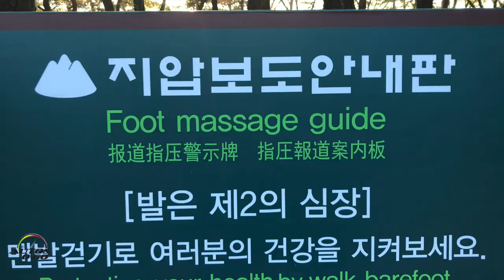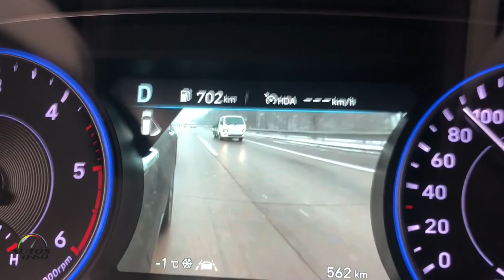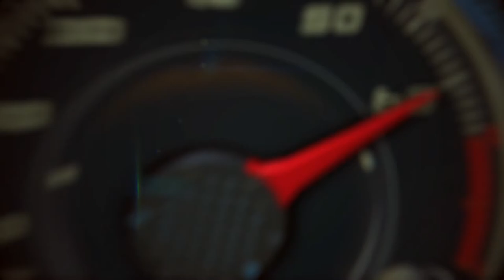My visit to Seoul, South Korea with Hyundai and Hyundai Mobis